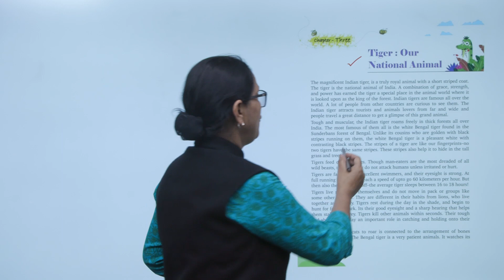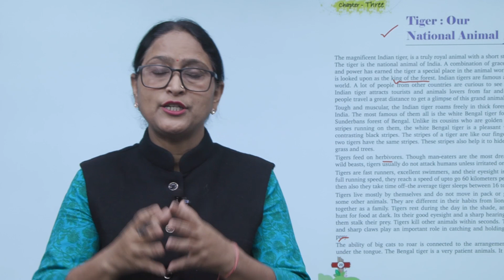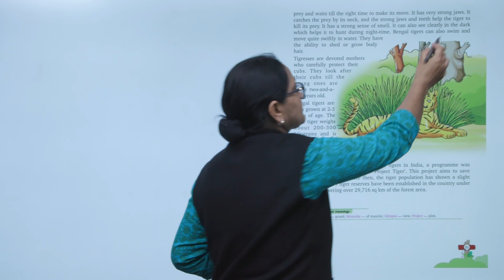Ch 3 | Purple Passion Books | English | Class 4 | Tiger : Our National Animal | For children